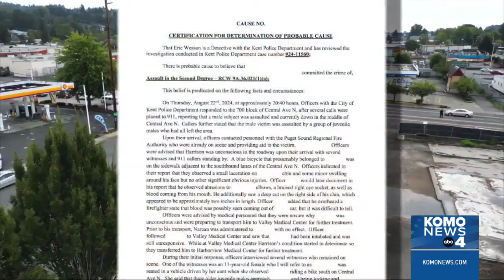Teens kicked cyclist's head 'like a soccer ball' during fatal assault in Kent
Prosecutors have filed charges against two Kent teens who allegedly participated in a violent attack on a cyclist who later died in the hospital.

Juvenile court filings obtained by KOMO News reveal new details about the beating, including a possible connection between one of the teens involved and the victim.

According to a Kent police report, the victim, Troy Harrison, 56, was riding his bike near 700 Central Avenue North on August 22 around 10:40 p.m. when a group of juveniles approached him from behind and knocked him to the ground.

Jeremy Harris